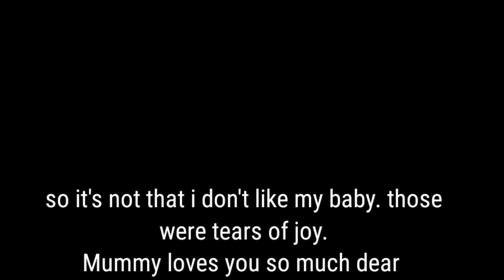Finding out that am pregnant*Raw and emotional